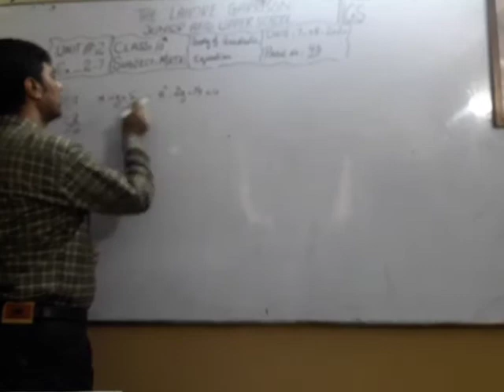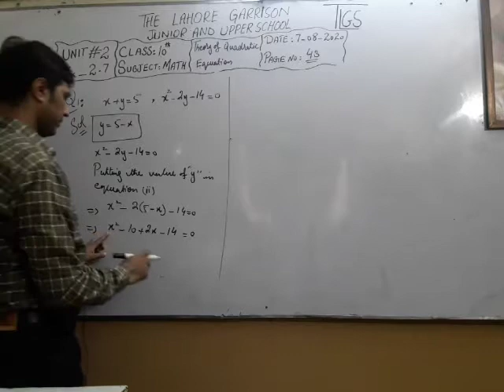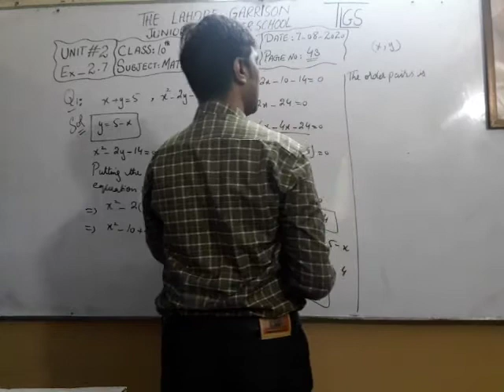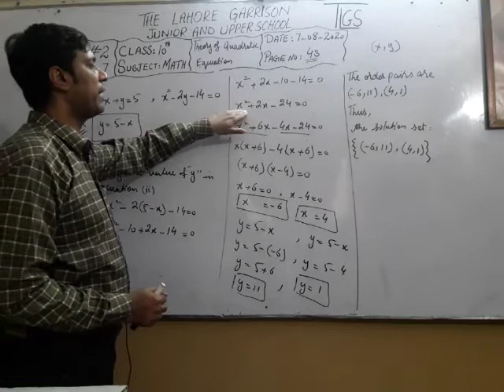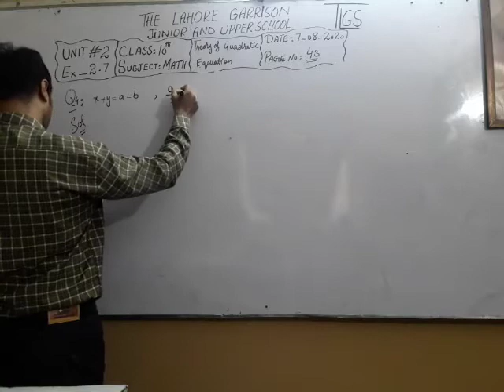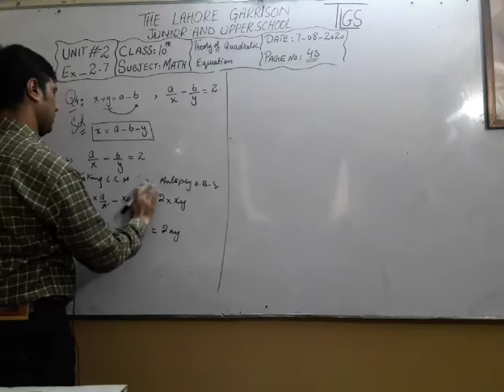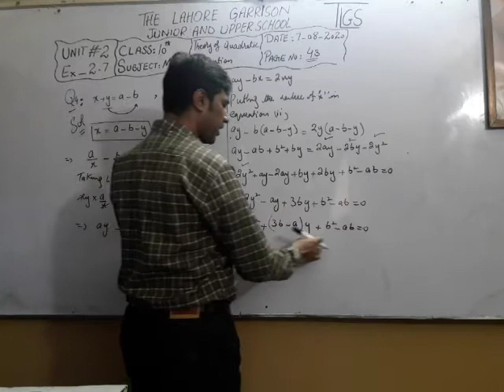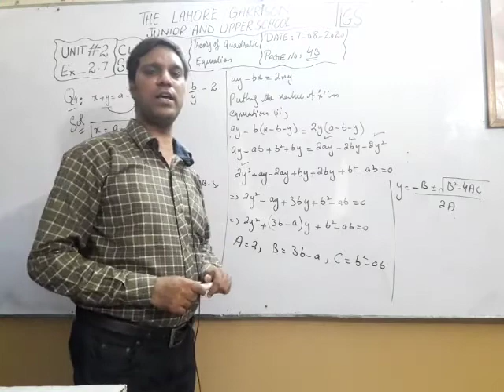Class 10th math lecture 20 dated 7/8/2020